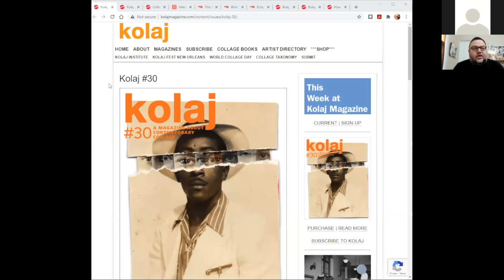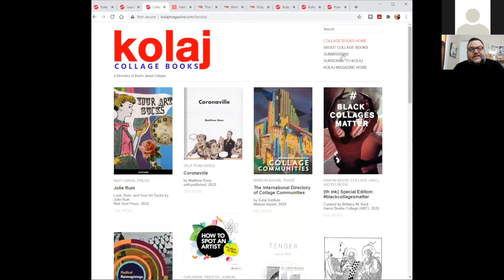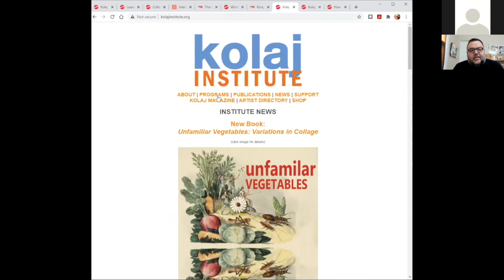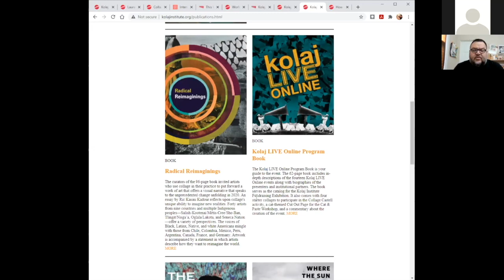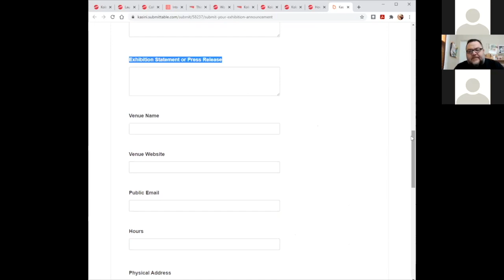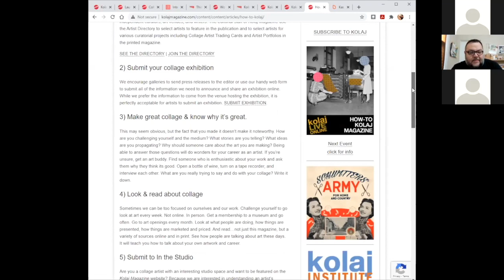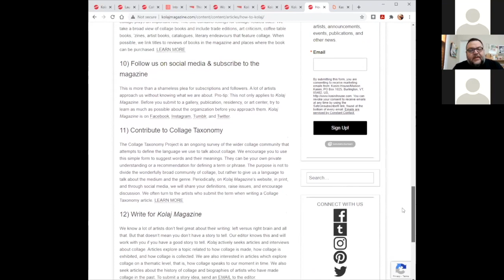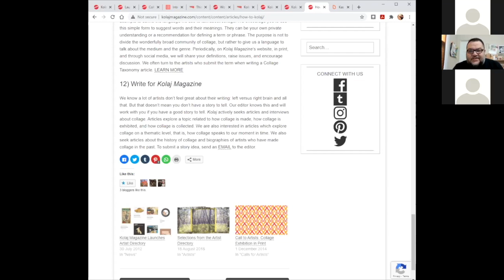How To Kolaj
Learn the various ways in which one can both submit to Kolaj Magazine and be featured.

At Kolaj Magazine, we are often asked by artists how to be featured in the magazine or how to list an exhibition or how to get a book listed on Collage Books. In this forum, How-To Kolaj, which was originally held on 6 December 2020, Editor and Publisher of Kolaj Magazine Ric Kasini Kadour walks attendees through the various ways in which one can both submit to the magazine and be featured. Kadour offers a brief presentation, after which he takes questions about the magazine, upcoming events, and various initiatives and projects. He offers some pointers that will help your submission both be seen and be successful.

Kolaj LIVE Online is a series of virtual programs in the form of forums, panels, workshops, artist talks, studio visits, and other activities that allow people to come together, learn and talk about collage, and connect in real time to the collage community. Our goal is to bring the community together in a spirit of mutual support and fellowship.

Kolaj LIVE Online manifests Kolaj Magazine and Kolaj Institute by bringing together artists, curators, and writers to share ideas that deepen our understanding of collage as a medium, a genre, a community, and a 21st century movement.

Kolaj Magazine is a quarterly, printed, art magazine reviewing and surveying contemporary collage with an international perspective. We are interested in collage as a medium, a genre, a community, and a 21st century art movement.